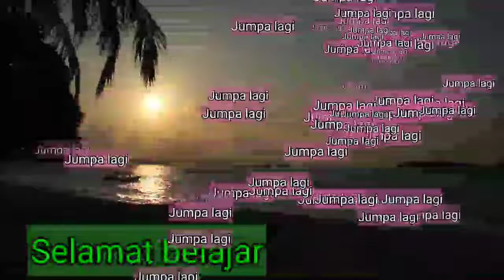TATABAHASA(KATA GANDA SEPARA)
Mari mempelajari kata ganda separa (sesuai untuk rujukan sekolah rendah dan sekolah menengah)